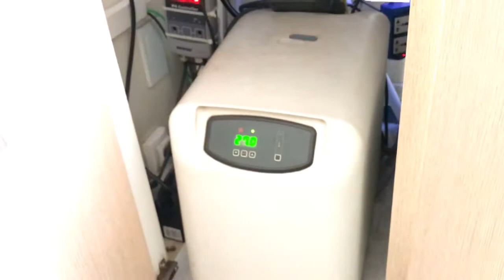Atualização do reef